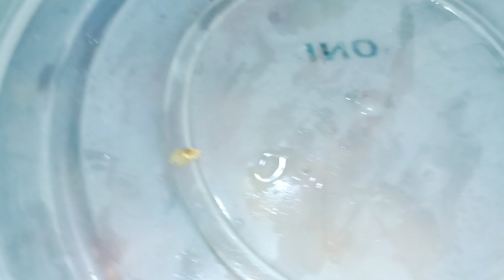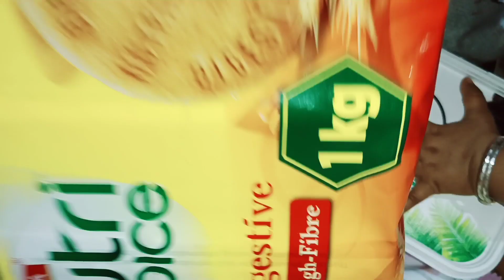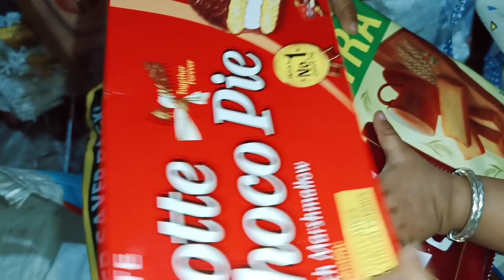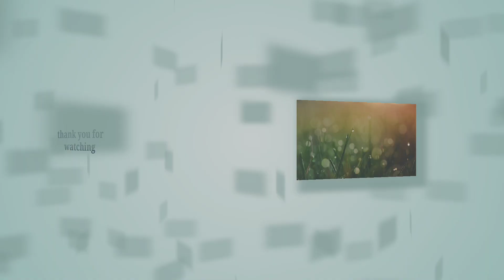Chicken Curry Recipe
Hii sanga mane chala aji Chicken Curry banaeba au test kari dekhiba kipari laguchhi.Apanamananku jadi ahi video ti bhala lage tahele gote like karibe,jadi Channel ti ku subscribe kari nanhati tahele tike Subscribe karibe au comment kari kahibe kipari laguchhi,